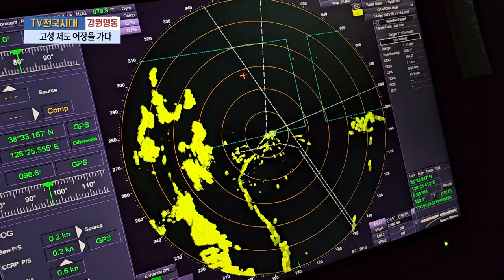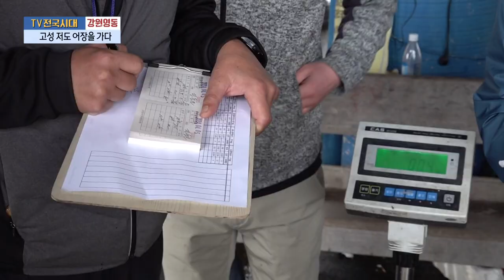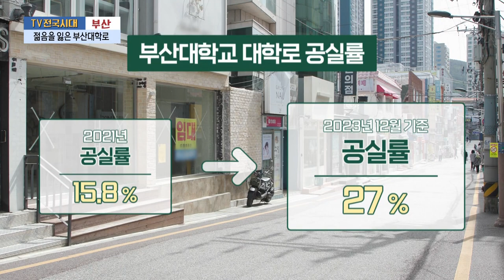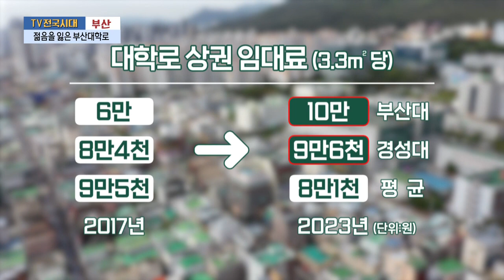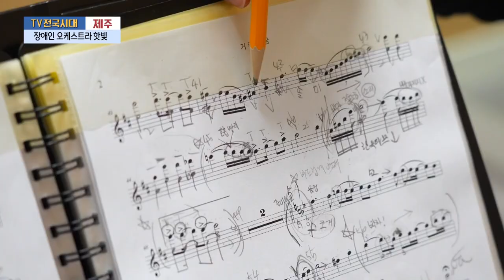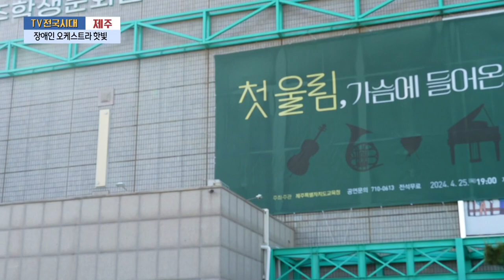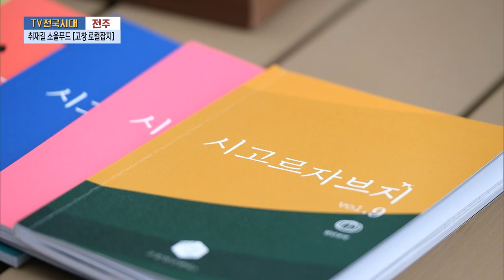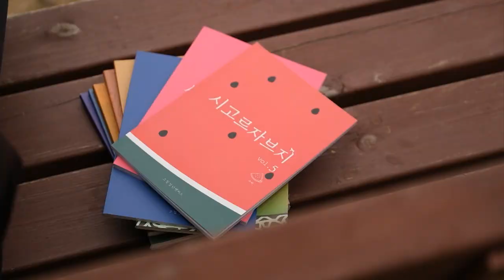[TV전국시대] 5월9일(목) 전체방송 다시보기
5월9일(목)

강원영동-고성 저도 어장을 가다
대전-논산 탑정호 뷰 맛집
부산-젊음을 잃은 부산대학로
제주-장애인 오케스트라 핫빛
전주-취재길 소울푸드 [고창 로컬잡지]